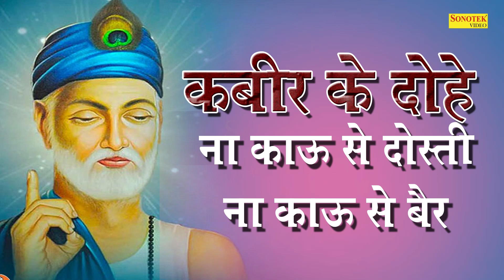Kabir Ke Dohe | Na Kau Se Dosti Na Kau Se Bair | Sant Kabir Daas Ke Dohe 2018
Maina Music Present “  ” a Latest New Haryanvi Song 2018. We present to you “Maina Music” Song by "NAME" Featuring  exclusively on Maina हरियाणवी.

Video credits :
Title Song :-Kabir Ke Dohe
Album Name: Kabir Amritwani
Singer: Rakesh Kala
Music Director: Tony Sharma
Author: Sant Kabir